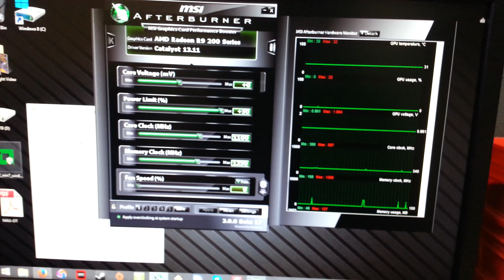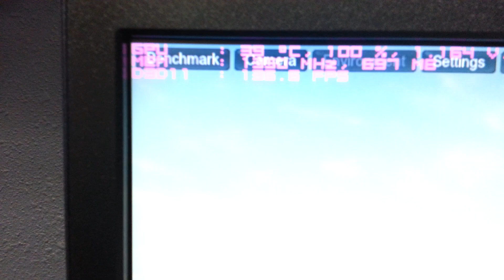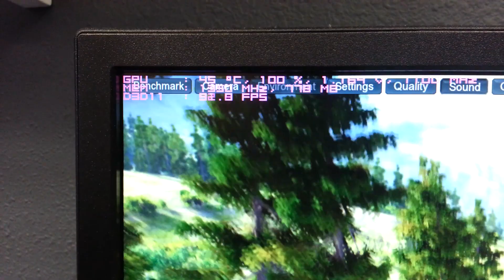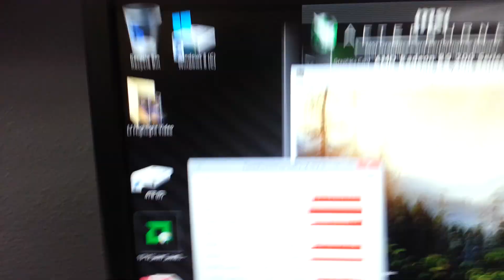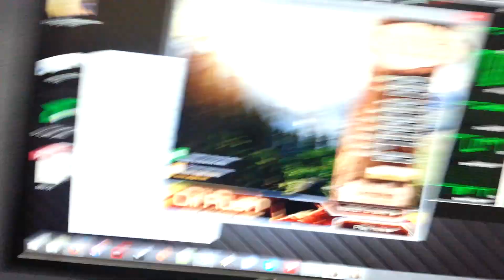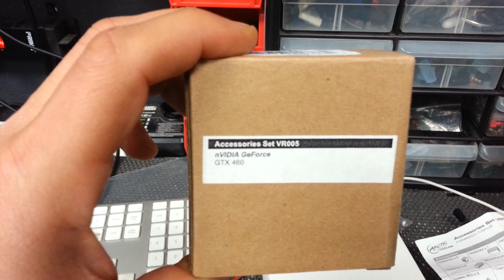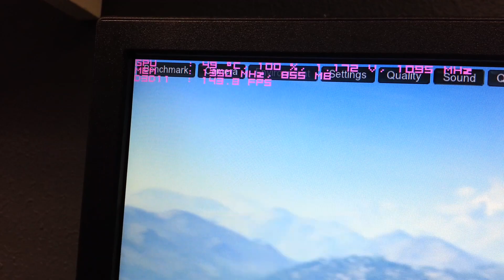NZXT Kraken G10 with NZXT Kraken X40 installed on a Radeon R9 290X (Part 2)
This is a follow up video with the VRM heatsinks installed. This thing is awesome, its quiet and runs cool.